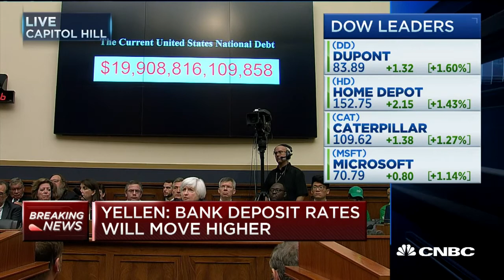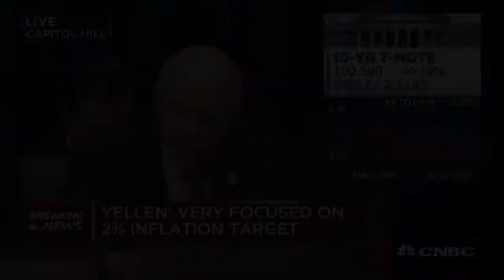Yellen - Congress Needs To Consider National Debt - 12 Jul 17 | Gazunda